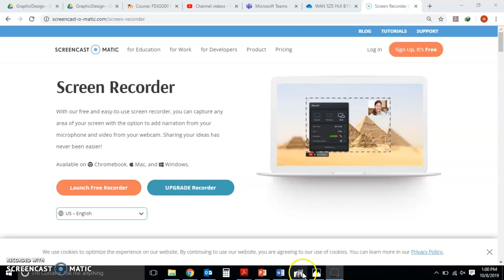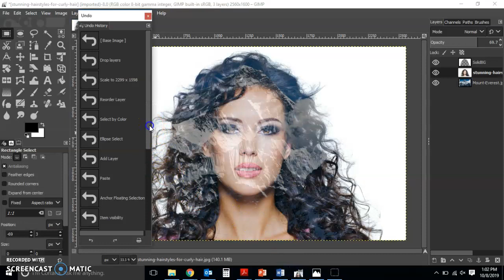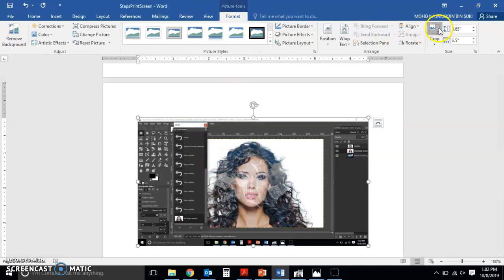GIMP Undo History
Manipulate-able while you haven't closed the file